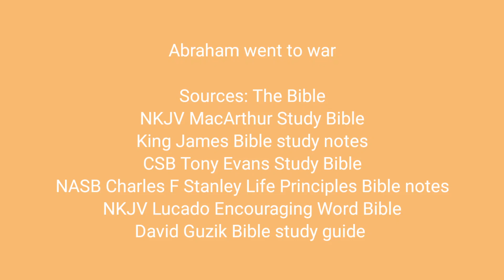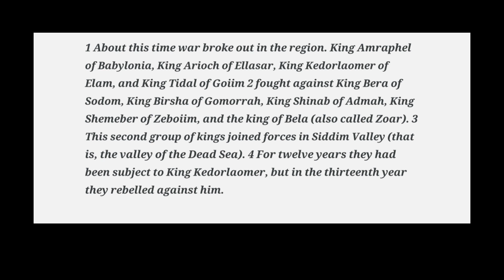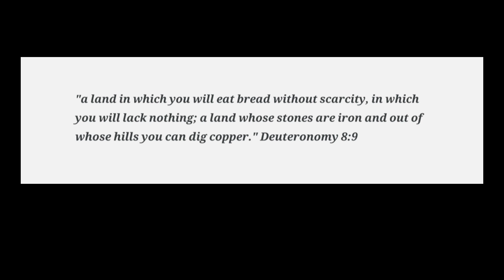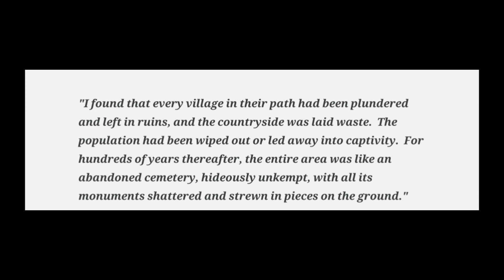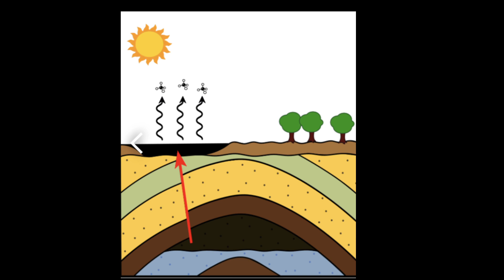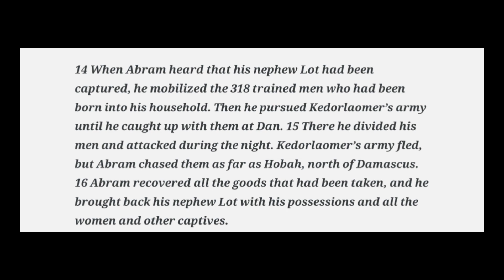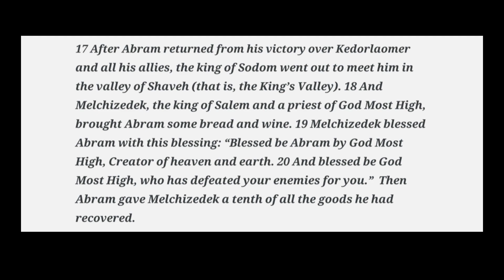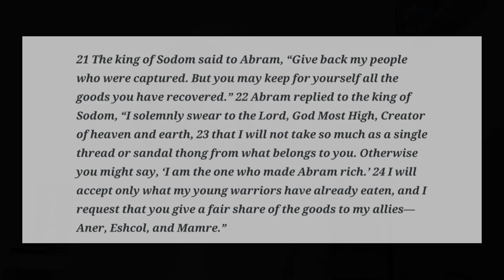Abraham went to war